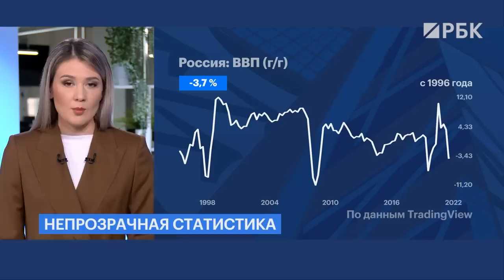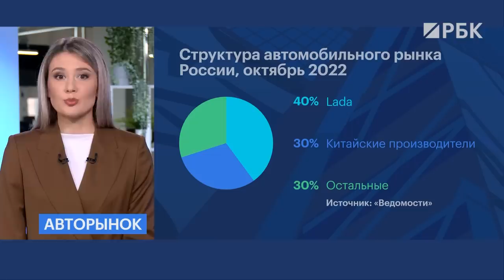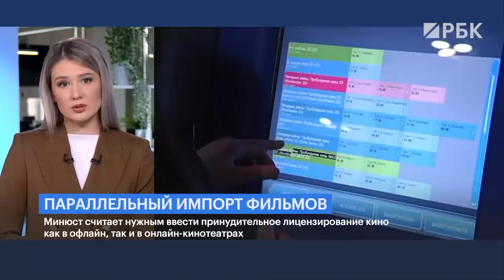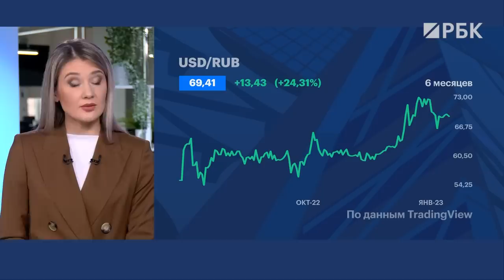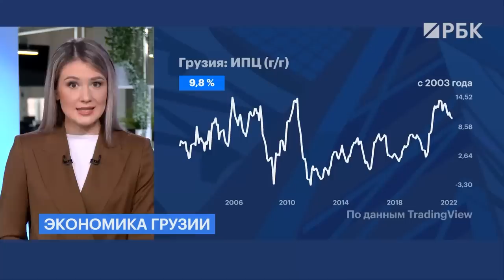Набиуллина против секретных данных. Крепкий рубль не для всех. Рейтинг Грузии повысился за счет РФ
Машины сольются с пейзажем. У «АвтоВАЗа» осталось 3 цвета краски. Когда решат проблемы с поставками?

От контрмер только хуже. Глава ЦБ Набиуллина попросила правительство рассекретить экономические данные. О каких данных речь?

Крепкий рубль подходит не всем. Почему и сколько на самом деле должна стоить валюта?

Главные новости экономики с Натальей Храмовой.